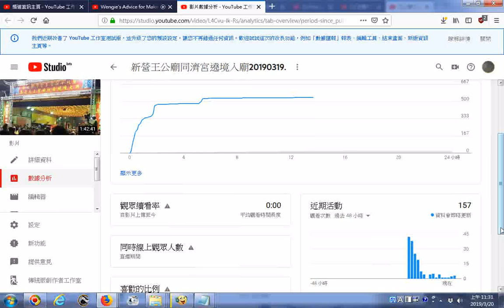20190320IKTTV影片數據分析 YouTube 工作室 20190319入廟直播 新營王公廟同濟宮恭祝開漳聖王聖誕千秋暨恭迎天上聖母祈安遶境大典